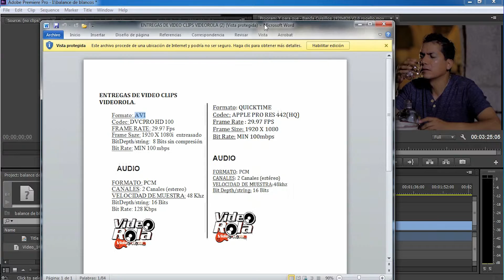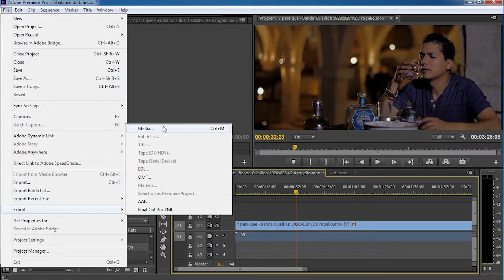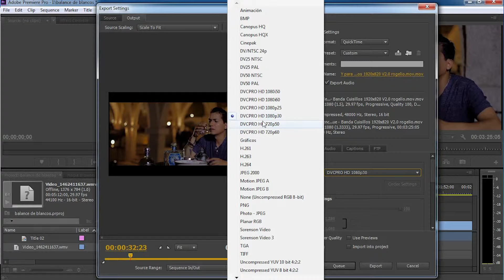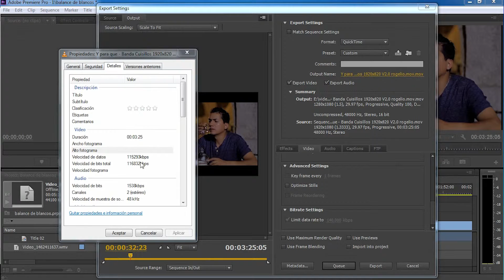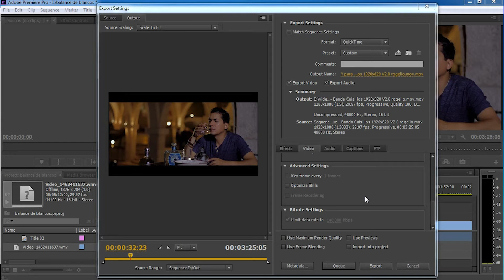Videotutorial de como hacer el Render para Videorola Adobe Premier para Windows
Videotutorial de como hacer el Render adecuado para entregar tu videoclip a Videorola y sea aceptado a la primera con adobe premier Cs6 ó CC para windows ya que en versiones anteriores de premier no se tiene este Codec DVCPRO HD, Derechos Reservados de Imagen y sonido CIGFILMS 2016